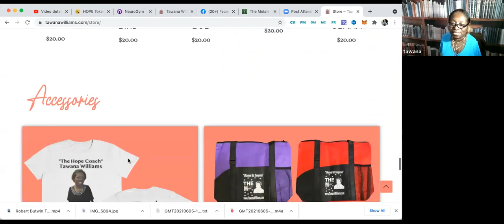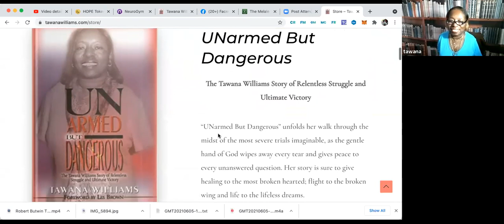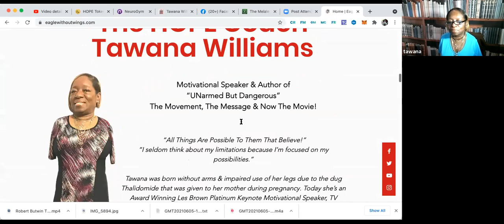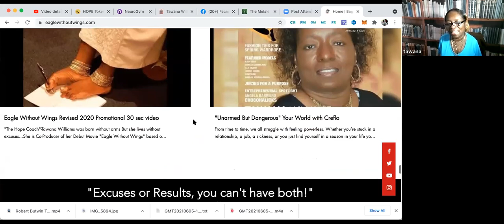Tawana Williams, The Hope Coach who is Unarmed But Dangerous